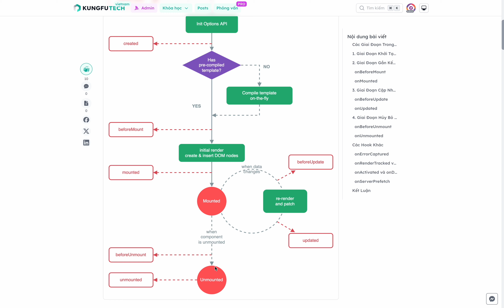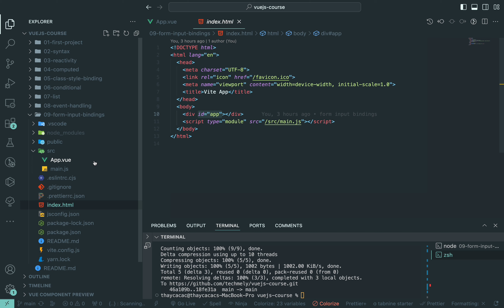Tổng quan vòng đời trong vuejs | Khoá học Vuejs từ cơ bản đến nâng cao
Chào mừng các bạn đến với video mới trên kênh của chúng tôi! Trong video này, chúng ta cùng nhau tìm hiểu Tổng quan vòng đời trong vuejs

Giới Thiệu Khoá Học:
   - Khoá học của chúng tôi được thiết kế để giúp bạn hiểu rõ về Vue.js từ những khái niệm cơ bản nhất cho đến những kỹ thuật nâng cao.
   - Bạn sẽ bắt đầu từ cài đặt và cấu hình Vue.js, sau đó chúng ta sẽ khám phá cú pháp và các khái niệm cơ bản của Vue.js.
   - Tiếp theo, chúng tôi sẽ hướng dẫn bạn xây dựng ứng dụng Vue.js thực tế từ đầu đến cuối để áp dụng kiến thức bạn đã học vào dự án thực tế.

Nếu bạn cảm thấy video này hữu ích, đừng quên nhấn like và đăng ký kênh để theo dõi những video mới nhất từ chúng tôi về Vue.js và các công nghệ web khác. Đăng ký để không bỏ lỡ bất kỳ bài giảng hay hướng dẫn thú vị nào khác từ chúng tôi. Cảm ơn bạn đã tham gia và hãy cùng nhau học tốt Vue.js!